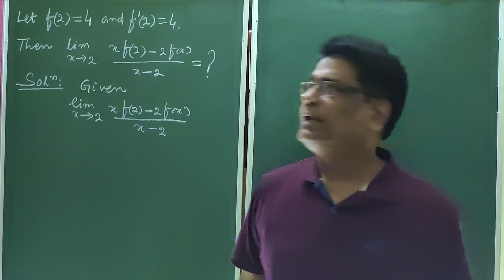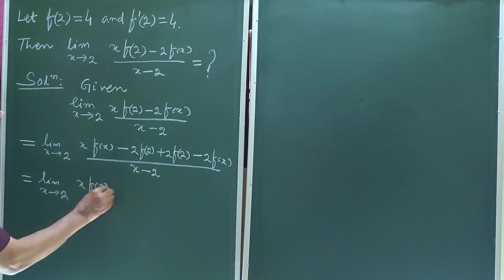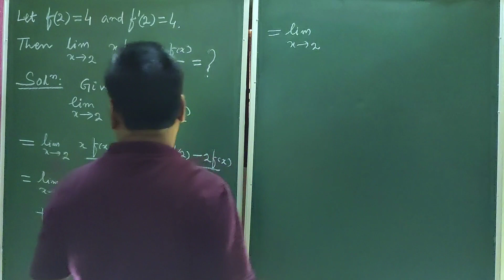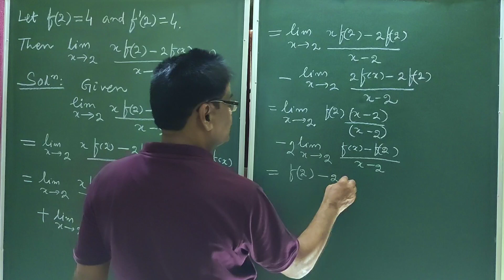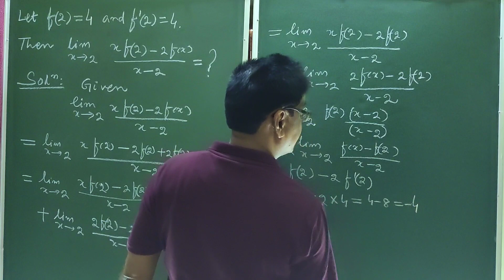A Nice Question on Limit : Maths for JEE-JAM-IIT Exams : Prof B Dash Sir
A Nice Question on Lim
jeemains it : Maths for JEE-JAM-IIT Exams : Prof B Dash Sir @mathematicswithme1396